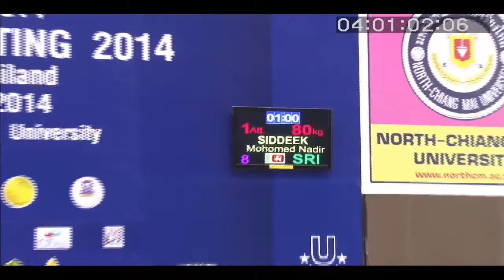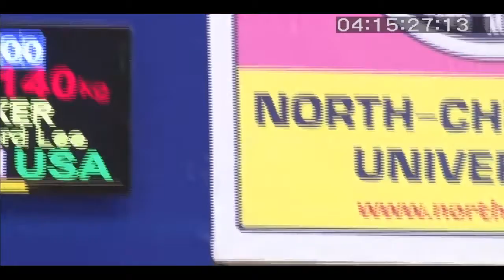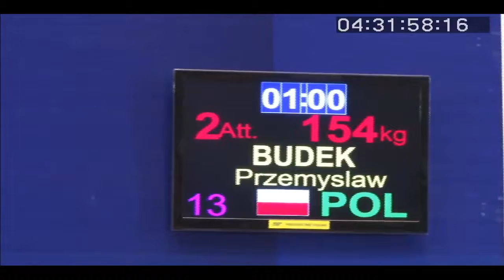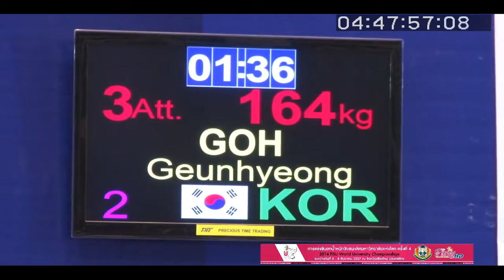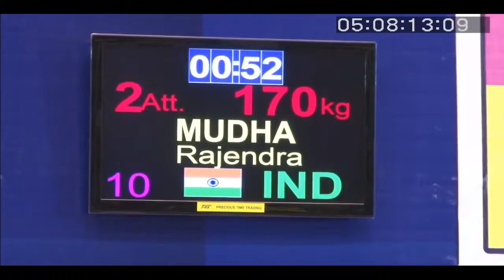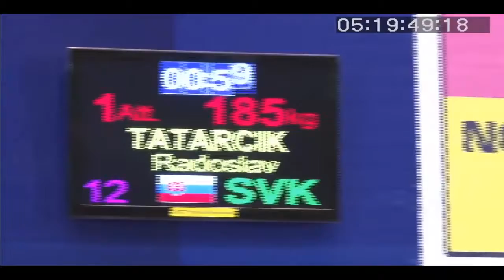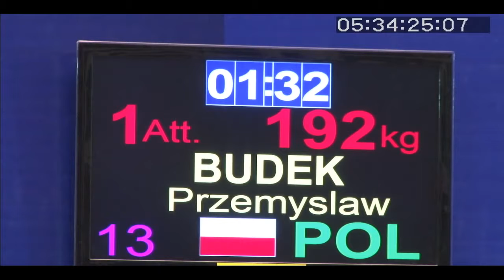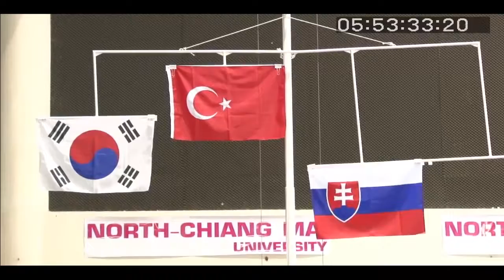FISU WORLD UNIVERSITY CHAMPIONSHIPS WEIGHTLIFTING 2014, AT NORTH CHIANG MAI THAILAND 08 12 14 1 1